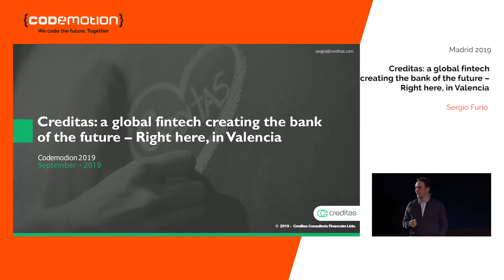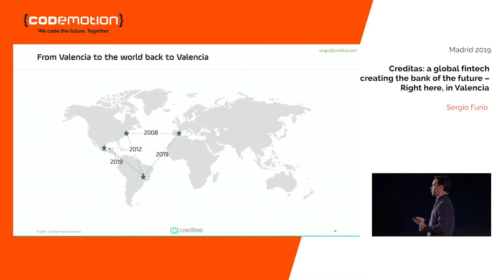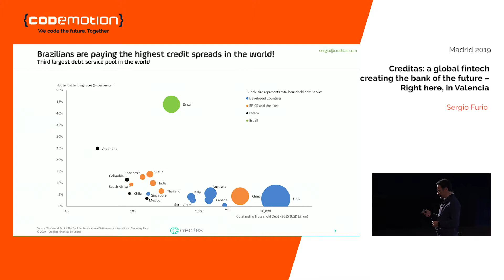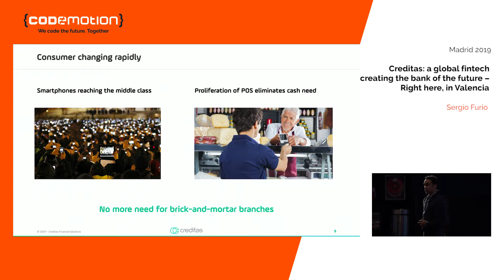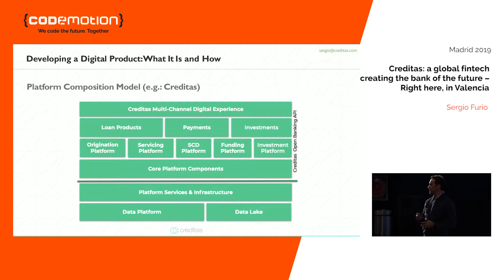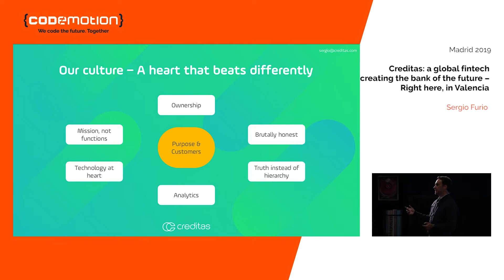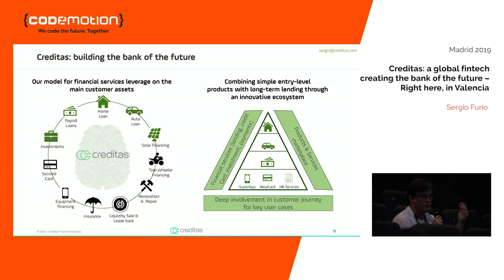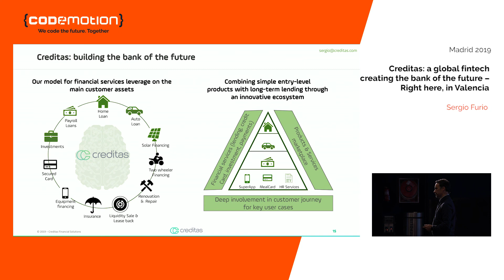Codemotion Madrid 2019 I Creditas a global fintech creating the bank of the future – in Valencia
Estamos viviendo una auténtica fintechización. Productos tradicionalmente bancarios están ahora siendo ofrecidas por empresas de tecnología de todos los tamaños. America Latina está viendo un proceso de explosión de fintechs que están cambiando las dinámicas de la industria. En Brasil, un emprendedor español lanzó una de los mayores fintechs del mundo. Sergio Furio nos trae su experiencia sobre como la tecnología está permitiendo abrir modelos de negocio antes totalmente inviables.

About: Sergio Furio, Founder & CEO, Creditas

Sergio Furio is the Founder & CEO of Creditas, the leading secured lending platform in Brazil. With 1,000 employees and US$315mn in venture capital funding, Creditas is one of the top fintechs in Latam and a reference in innovation and talent management. Backers include Softbank, Kaszek, Redpoint eVentures, Vostok Emerging Finance, QED Investors, IFC, Quona Capital, Santander Innoventures among others. Using the customer properties, Creditas reduces the high interest rates paid by the Brazilian population.